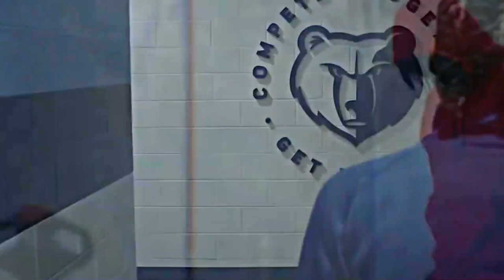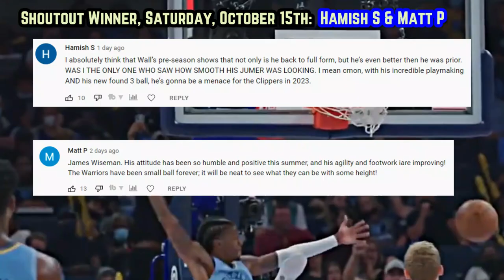Ja Morant’s In Midseason Form....ALREADY...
Ja Morant highlights
Grizzlies game tonight
grizzlies news
Ja Morant Grizzlies
Morant  highlights
Grizzlies predictions
Ja Morant stephen A
Ja Morant ESPN
Ja Morant dunk
Grizzlies hype
Grizzlies 2023 championship